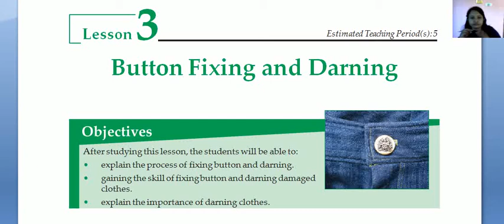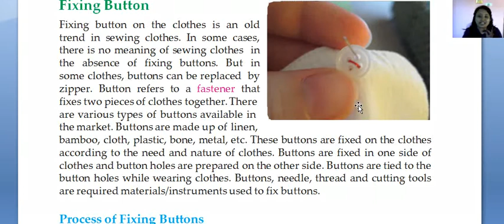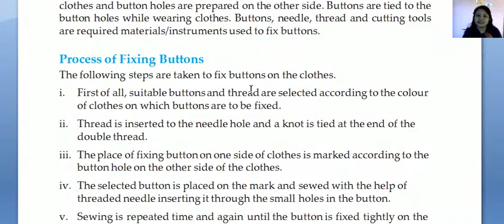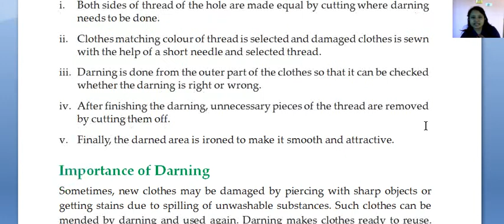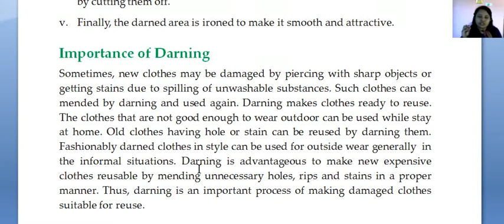OBT, UNIT-14, Sewing and Knitting| Lesson 3| Button Fixing and Darning| online class Nepal, Grade 8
The process of stitching the pieces of clothes with the help of the needle  and thread to prepare wearing clothes is called sewing. Similarly, knitting  refers to weaving woolen garments with the help of the knitting needles and  woolen thread.
This unit includes:
career talk with srijana tamrakar, Little flower school, online class nepal, OBT, UNIT-14, Sewing and Knitting, Lesson ,  Sewing Machine, online class Nepal, Grade 8

introduction to sewing machine with its working mechanism, methods of taking body measurement, drafting for sewing clothes, process of button fixing and darning, method of sewing apron and weaving woolen items like cap and muffler, introduce a sewing machine, parts of the sewing machine, the working mechanism of the sewing  machine, required materials related to sewing, taking body measurement, drafting in sewing, techniques of taking body measurement  and drafting, process of fixing button and darning, fixing button, darning damaged clothes, importance of darning clothes